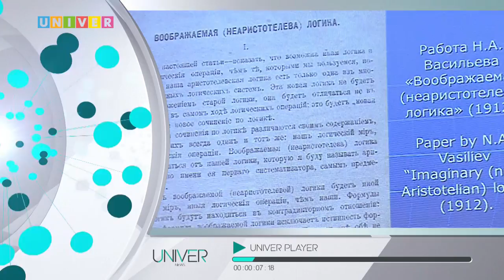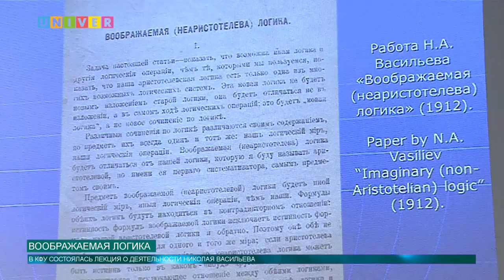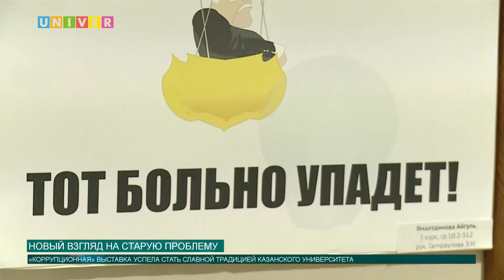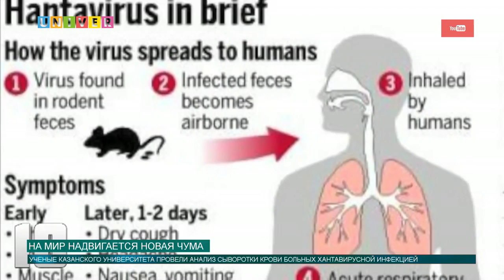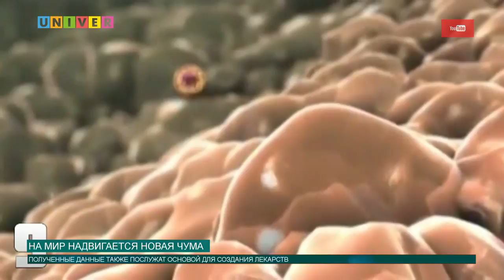Новости КФУ от 13.11.2017